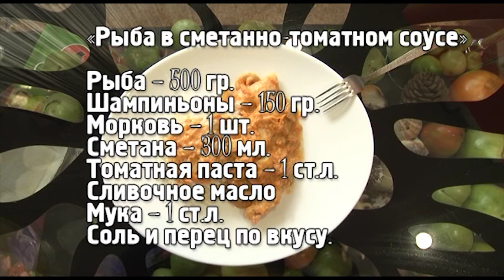Рыба в сметанно-томатном соусе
в программе журналист Екатерина Волоткович предлагает приготовить в пароварке лёгкое и питательное блюдо  -  рыбу с морковью и шампиньонами в сметанном соусе.